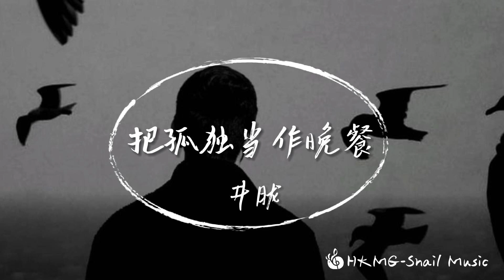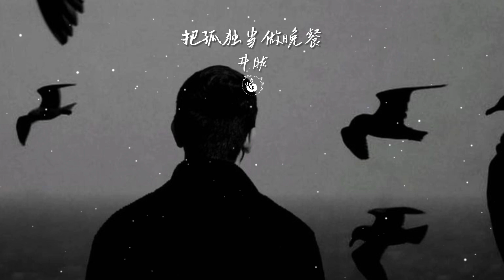《把孤獨當做晚餐》- 井朧「把黑夜當作是我最愛的顏色 一個人獨自忍受著夜的折磨」【Lyrics Video】♪【HKMG】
♪Snail  Music♪
❖歌詞在下面❖
把黑夜當作是我最愛的顏色
一個人獨自忍受著夜的折磨
只有對著孤獨沈默 慢慢地懷戀
想要愛你卻又不敢
把幸福當作幻想都沈醉入眠
把誓言當作謊言全都是欺騙
回憶曾經那些諾言 浮現在眼前
想要放棄心又不甘
把愛情當作擁有卻難以忘懷
把深情當作傷害卻難以放開
只有喝著孤獨的酒 慢慢地懷戀
想要愛你我卻又不敢
把誓言當作謊言全部都欺騙
想要放棄我卻又不敢
只有喝著孤獨烈酒 慢慢地懷戀